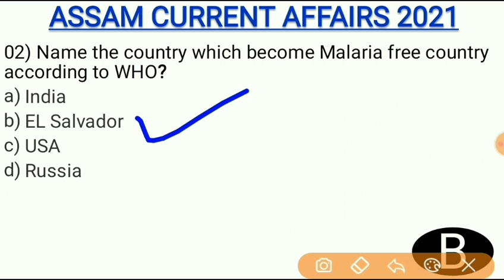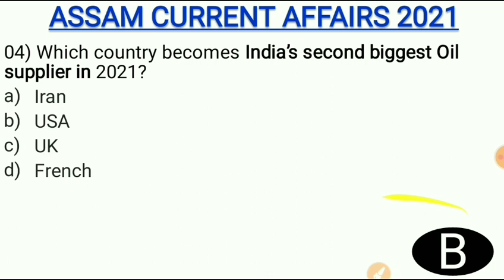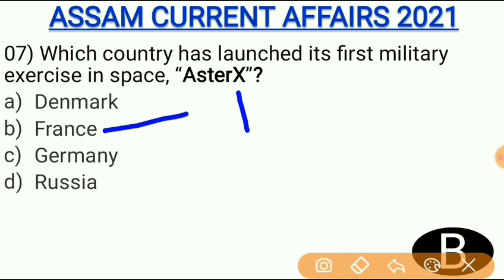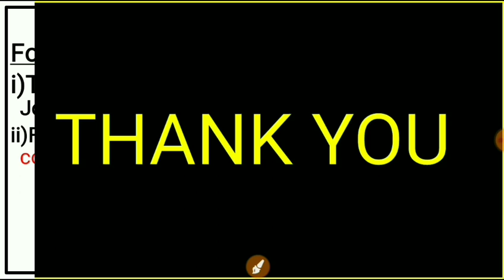Assam Current Affairs 2021|APSC&PNRD Daily Current Affairs|17th March 2021 Current AffairsI#76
In this videos I have discussed Assam Current Affairs from different sources like The  Assam Tribune,The Sentinel Assam,All in Radio,PIB,The Hindu etc.It will helps in all upcoming government exam.
Assam Current Affair
Current Affairs
2021 Current Affairs
Gk Assam
Assam Police Gk
Assam GK and Current Affairs 2021
Assam NEWS
January Current Affairs
January to December Assam Current Affairs